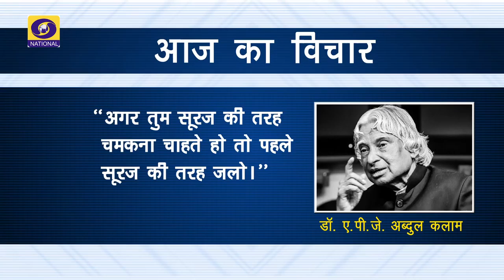Aaj Savere - An interview with - Pavan Malhotra, T. V. Actor